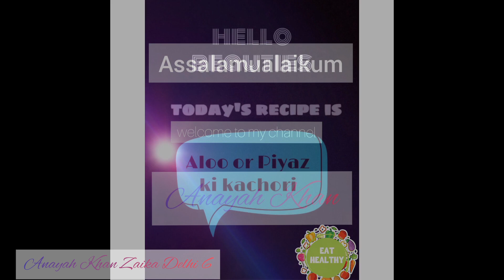Aloo or Piyaz ki kachori/Aloo kachori/Ramadan special recipe/roasted masala recipe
hy everyone hope u all are great